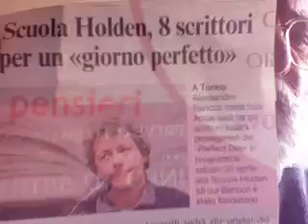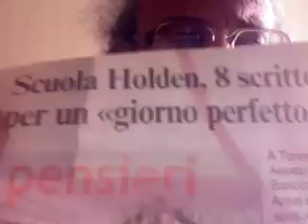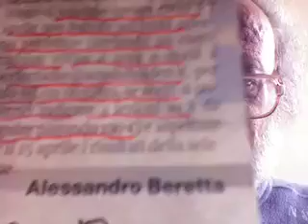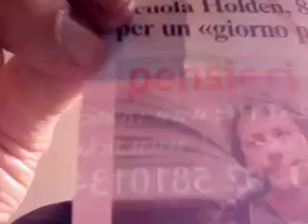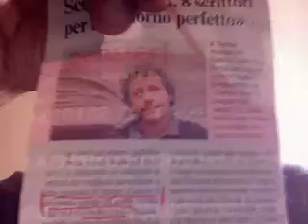ALESSANDRO BARICCO E IL PERFECT DAY